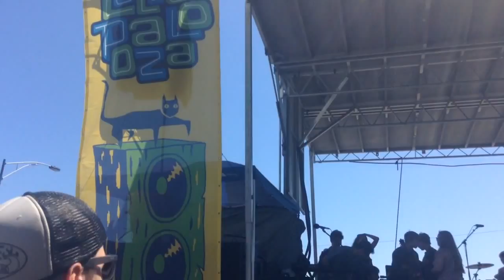SOR AllStars 2015 "Pretzel Logic"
SOR AllStars 2015 Team 3 perform "Pretzel Logic" by Steely Dan at Lollapalooza in Chicago on August 2, 2015